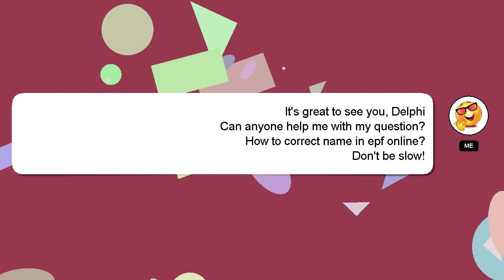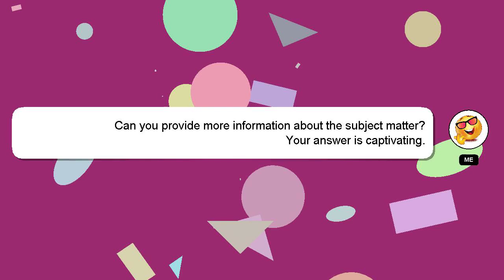How to correct name in epf online?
A little intro about me, Hello everyone, I'm Delphi. Allow me to provide support in answering your questions. - How to correct name in epf online?

If you provide an answer, I will 'heart' it as a sign of gratitude.

*2 What we are experimenting :*